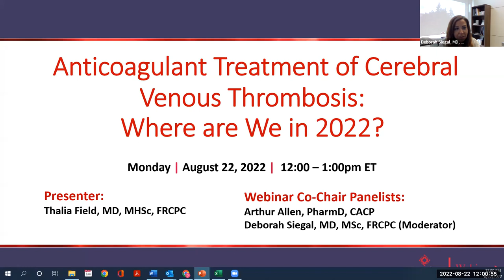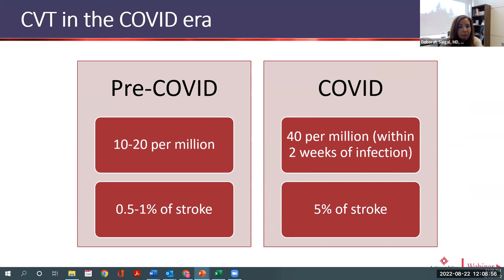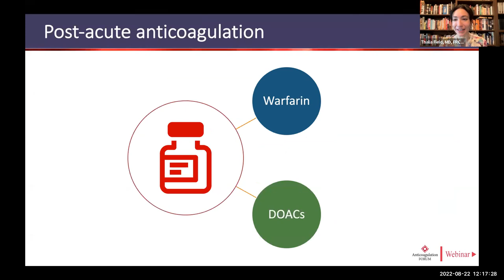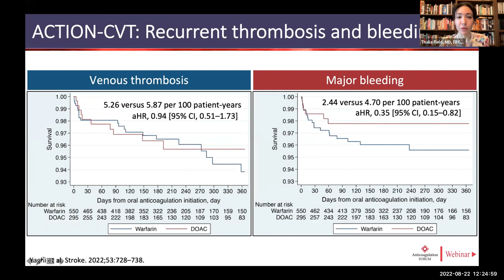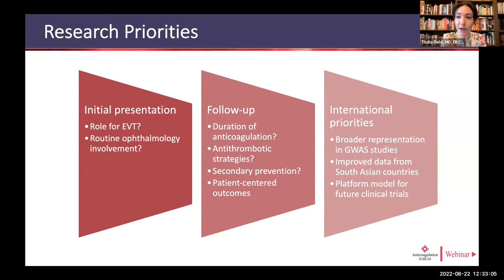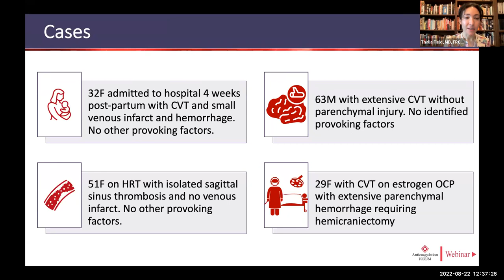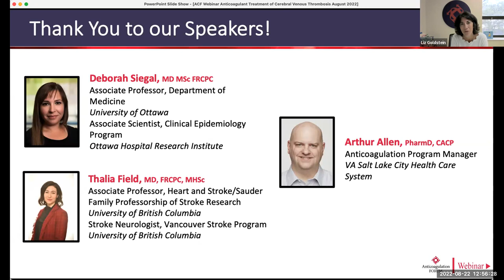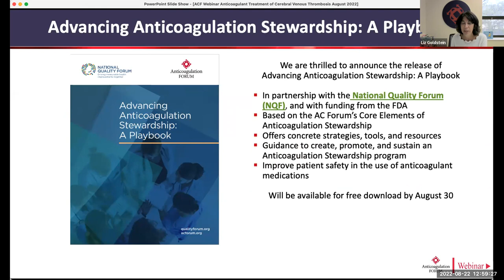Anticoagulant Treatment of Cerebral Venous Thrombosis – Where are we in 2022?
Presenters: Thalia Field, MD, FRCPC, MHSc; Arthur L. Allen, PharmD, CACP; Deborah Siegal, MD, MSc, FRCPC